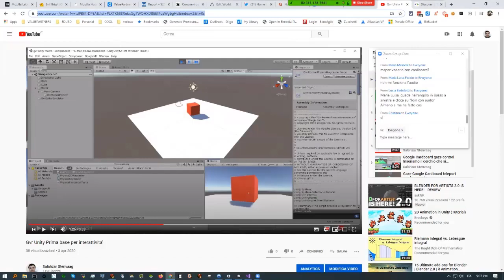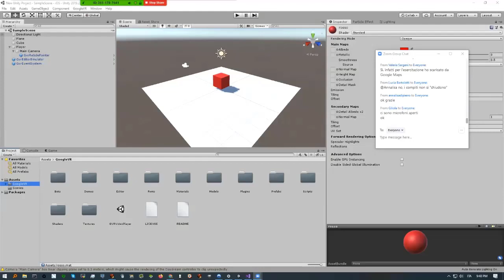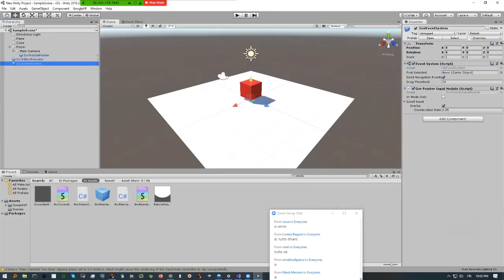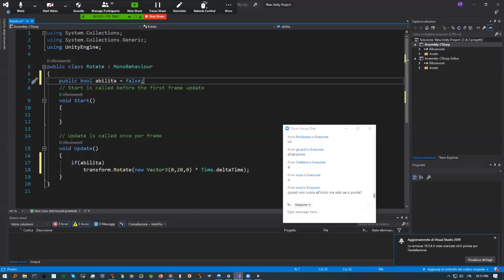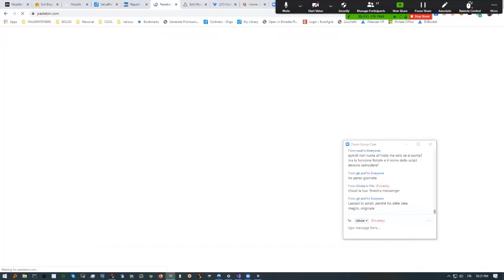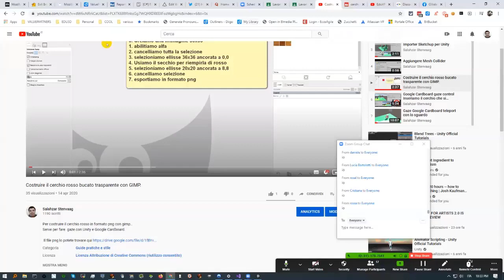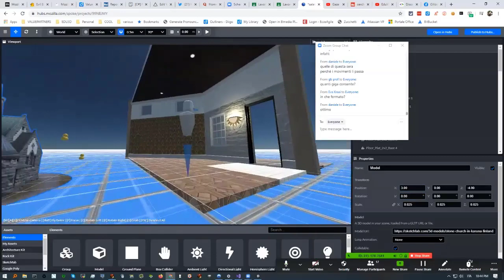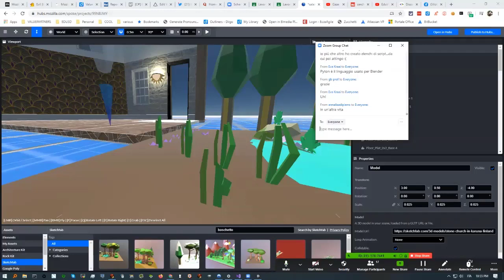EduVR Incontro del 22 aprile 2020: Riassunto su interazione cubo cardboard.